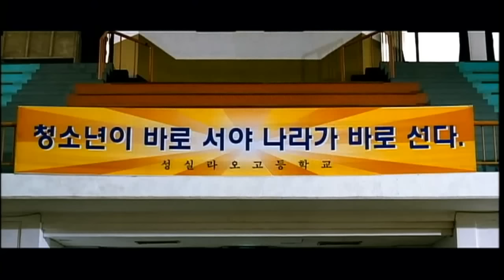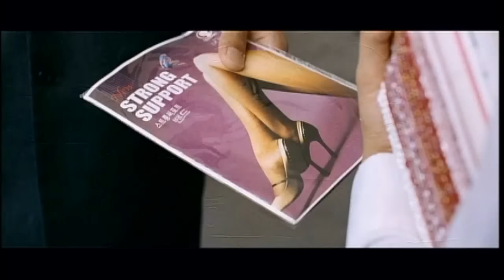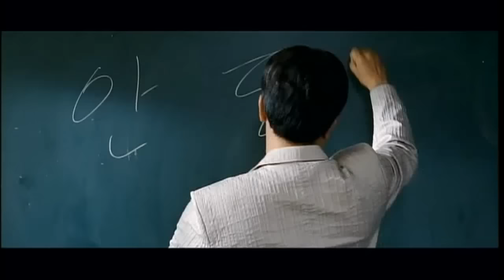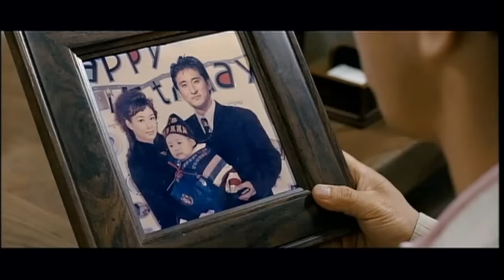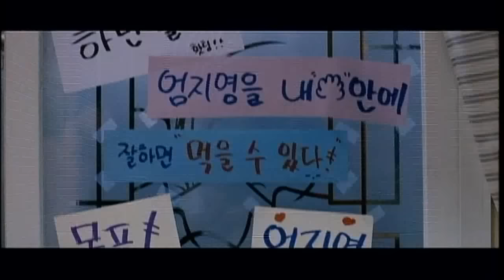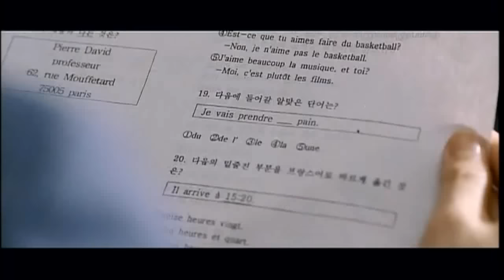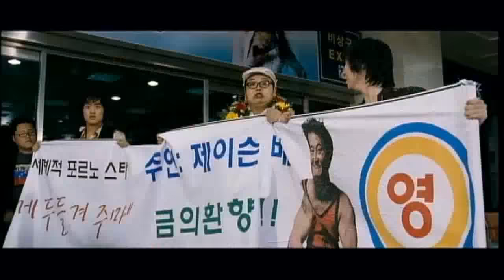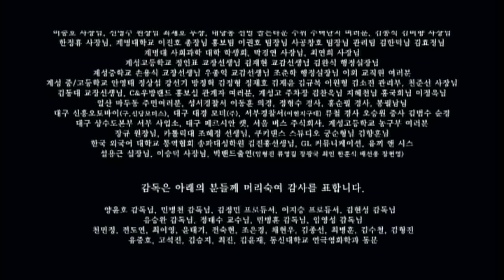HotFor.Teacher คุณครูฮอตผมอยากกอดครับ (Path1/1) [HD]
เรื่องย่อ ซูเปอร์สตาร์สาวหุ่นเพรียวที่หนุ่มๆหน้าไหน เห็นก็ต้องเหลียวหลัง คิม ซา-รัง กระโดดมารับบทเป็นคุณครูสาวลุคหนาวสะท้านใจบั้นท้ายง อนโคตร แถมยังโสดอีกต่างหาก แหล่มจริงๆ หนุ่มเล็กหนุ่มใหญ่ต่างใคร่จะพิชิตใจเธอ จึงได้งัดกลเม็ดทีเด็ดจีบหญิงหวังจะยิงสอนรักปักเข้า ที่อกตู้มๆของคุณครู แต่นั่นก็ขึ้นอยู่กับว่าลีลาและคารมใครจะโดนใจเจ้าหล ่อน เหอๆๆๆอยากเก็บเธอไว้เป็นหนึ่งในคอลเล็คชั่นมั๊ยครับ .. เรื่องนี้ถ้าจะซื้อมาเพื่อต้องการดูนางเอกล่ะก็ ไม่ผิดหวังเลยคร้าบพี่น้อง นางเอกน่ารัก เซ็กซี่มาก ๆ แถมสูงเพรียวอีกต่างหาก สมแล้วที่เป็นอดีตนางงามเกาหลี ทำให้เข้าใจคำว่า เห็นเธอแล้วใจละลาย เป็นยังไง